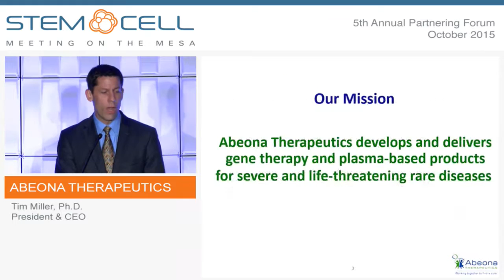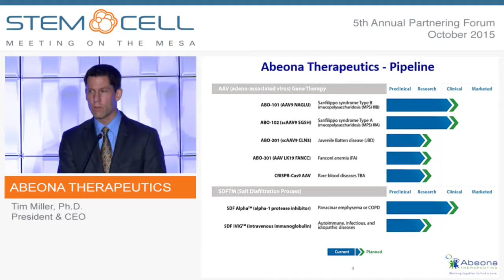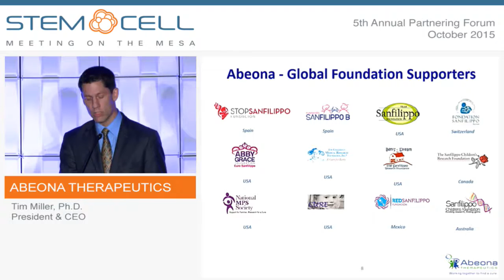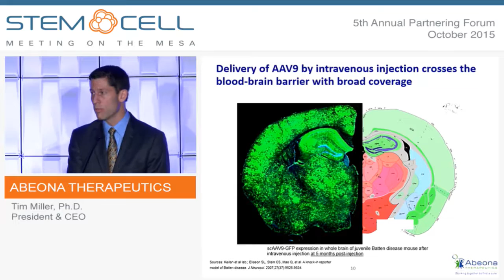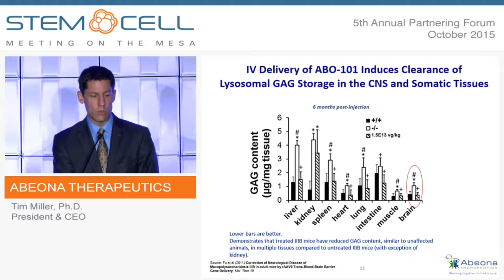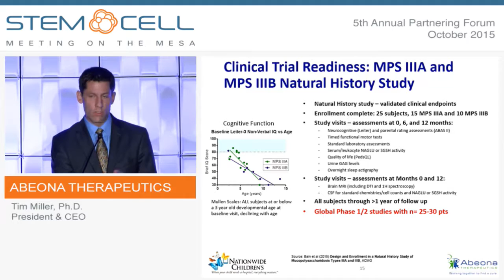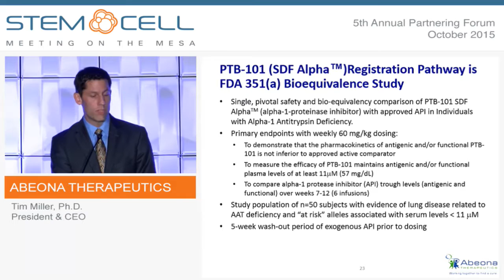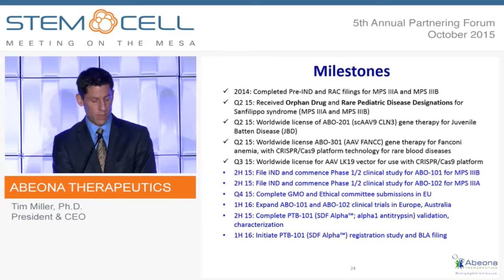Abeona Therapeutics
Tim Miller, Ph.D., President & CEO
Dallas, TX
(NASDAQ: ABEO)

Abeona Therapeutics develops and delivers gene therapy and plasma-based products for severe and life-threatening rare diseases. Abeona’s lead programs are AB0-101 (AA9 NAGLU) and ABO-102 (scAAV9 SGSH), adeno-associated virus (AAV)-based gene therapies for Sanfilippo syndrome (MPS IIIB and IIIA). In collaboration with patient advocacy groups, researchers and clinicians, the Company is anticipated to commence clinical trials in 2015. Abeona is also developing ABO-201 (scAAV9 CLN3) gene therapy for juvenile Batten disease (JBD); and ABO-301 (AAV FANCC) for Fanconi anemia (FA) disorder using a novel CRISPR/Cas9-based gene editing approach to a gene therapy program for rare blood diseases. In addition, the Company is also developing rare plasma protein therapies including SDF Alpha™ (alpha-1 protease inhibitor) for inherited COPD using our proprietary SDF™ (Salt Diafiltration) ethanol-free process.